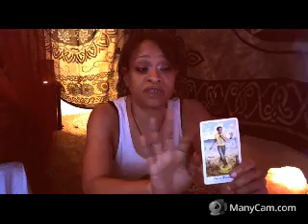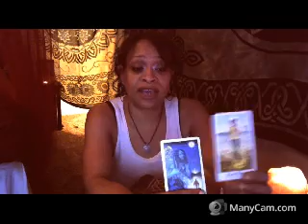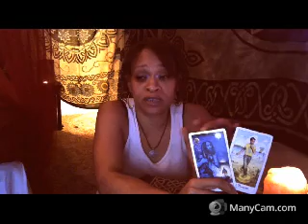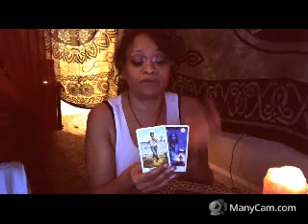Sagittarius ~ Mid-Month July 2017 Major Arcana Intuitive Message from "The Hermit"